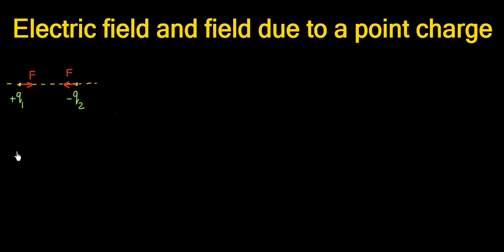Concept of Electric Field - Lecture 6- IIT JEE | Vineet Khatri | ATP STAR